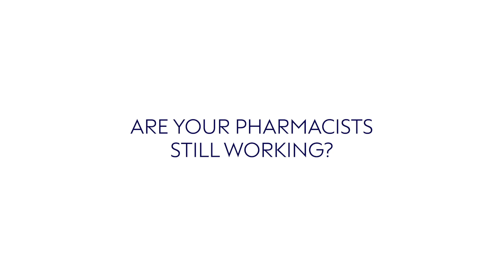Coronavirus Advice | Are pharmacists still working? | Boots UK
Richard Bradley, Boots Pharmacy Director, is here to talk to you about pharmacists working at Boots.

The information here is correct at the time of publication (20/03/2020). Please see the NHS website on coronavirus for the latest information